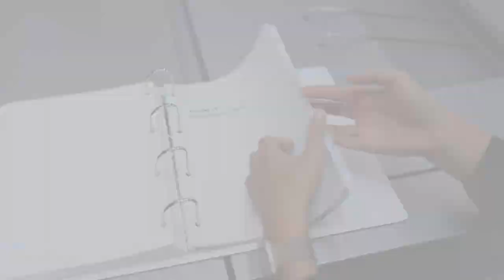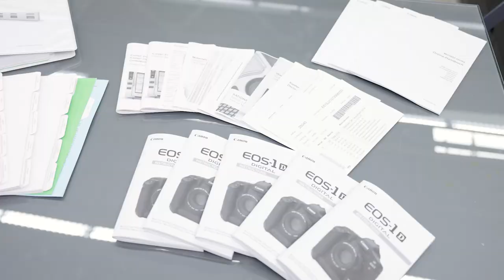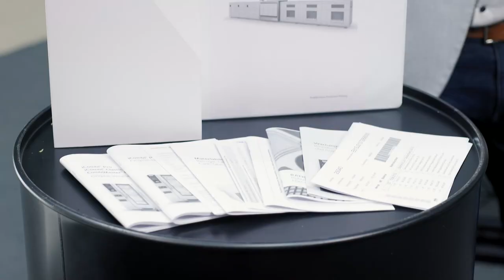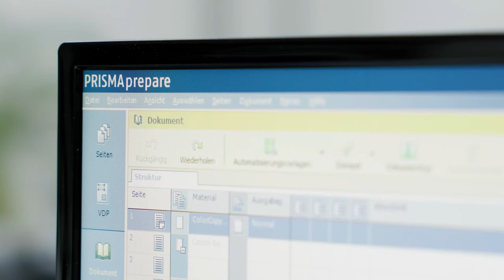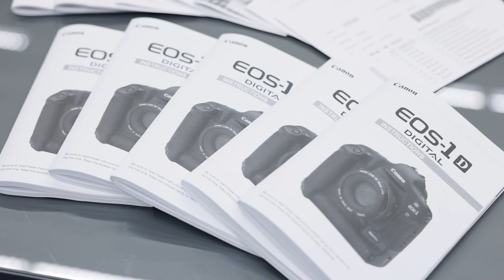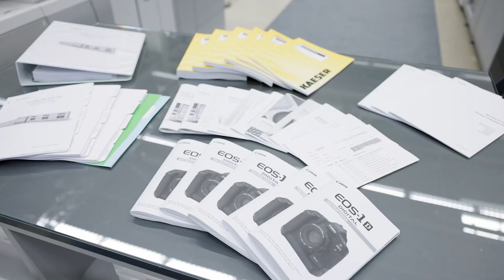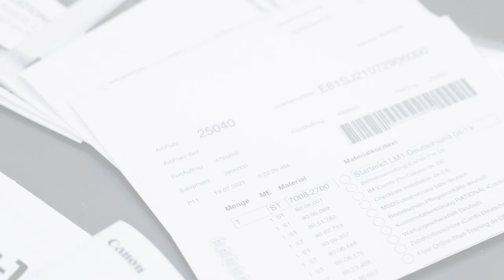Bedarfsgerechte Herstellung von technischen Dokumenten – flexibel, effizient & integriert!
Flexibel, effizient & integriert! Herstellende Unternehmen streben nach Optimierungspotenzialen in den Fertigungsprozessen, um ihre Produkte so günstig wie möglich herzustellen. Die technische Dokumentation fällt hier immer wieder in den Blickpunkt, da diese einen Kostenfaktor darstellt. Wir möchten Ihnen in diesem Video aufzeigen, welche Chancen die Digitalisierung im Bereich der technischen Dokumentation bietet und anhand einiger Beispiele demonstrieren, wie Sie einfach und kostengünstig technische Dokumentationen in der heutigen Zeit herstellen können.